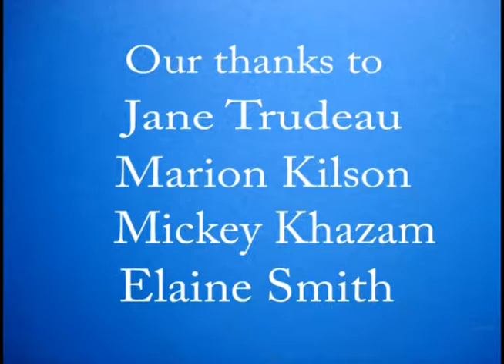20130600 O W L L Older Wiser LifelongLearners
Jane Trudeau, Marion Kilson, Mickey Khazam and Elaine Smith share information about the Dana Home Grant for courses for senior citizens on various interesting topics.